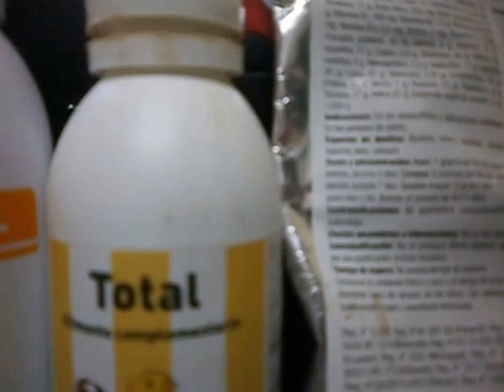TRUCO DE ENCELAR CON AYUDA DE FLOR DE PASCUA.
Es un truco que aprendi en un libro de 1796 y en verdad es muy efectivo porque nos dice cuando hay que hechar alas hembras para encelarlas, saludos XD